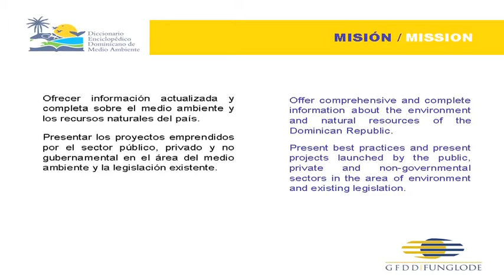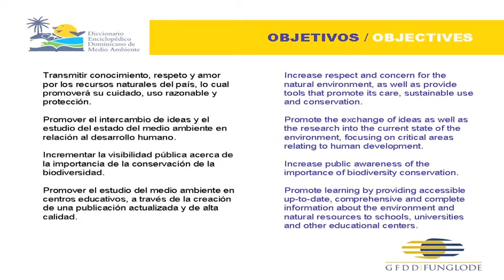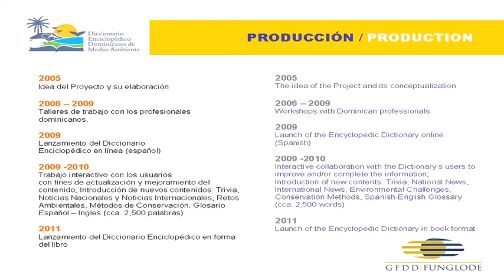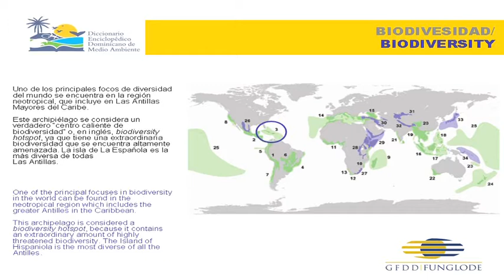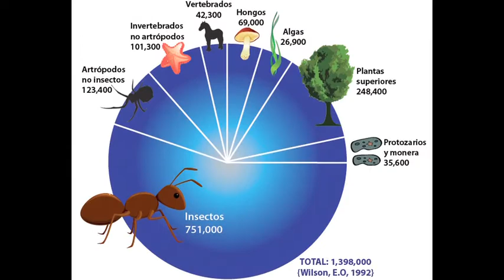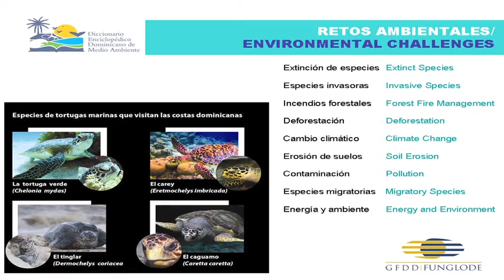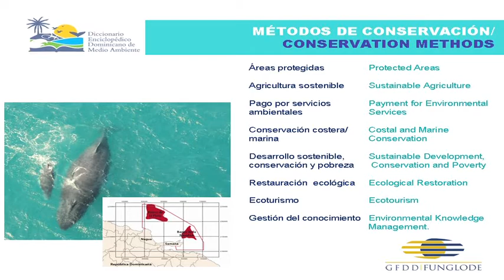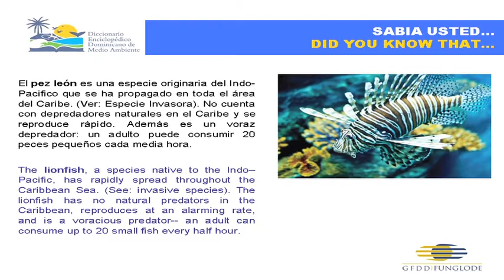Dominican Get-togethers - Launch of the Dominican Encyclopedic Dictionary of the Environment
GFDD Launches of the first-ever Dictionary of the Environment at Dominican Get-together's in The Big Apple.

Despite heavy downpours, last night's Dominican Get-togethers in The Big Apple, an initiative by the Global Foundation for Democracy and Development (GFDD) and the Foundation Global Democracia y Desarollo (FUNGLODE), attracted a substantial crowd.  The highlight of the evening was the launch of GFDD's first ever Dominican Encyclopedic Dictionary of the Environment followed by the screening of the award-winning documentary, Chocolate Country, about cacao cultivation practices in the Dominican Republic.

The evening began with a welcome from GFDD's Executive Director, Natasha Despotovic, and an introduction to GFDD's multiple initiatives and projects, including an overview of the newly released Dictionary.  This publication, which represents the most up-to-date and complete source of information on the country's environment and natural resources, examines the current state of the environment in the Dominican Republic and its relationship and impact on other areas that are vital for its development. It includes an incredible 712 defined environmental terms, 58 table sets, 123 graphics, over 900 photos as well as 19 scientific articles which focus on the environmental challenges and conservation methods we can use to overcome the present global challenges.

The Dictionary, a result of almost seven years of intense work carried out by an international team of experts, was previously launched in electronic format in Spanish with the fundamental idea of turning it into an interactive project, to which both national and international environmentalists would be able to contribute.  An English version of the book is due out later this year.

In her interesting and informative presentation, Ms. Despotovic made note of the high levels of endemism on the island of the Hispaniola where over 1/3 of all species, or 34% of all animals and plant species found on the island, are native to the region. Of the 6,000 vascular plant species growing on the land, more than 2000 are endemic - a level of endemism in the Caribbean only second to Cuba.

GFDD is confident that the Dictionary will be a valuable reference book in school and university classrooms, libraries and homes. Above all, it hopes to encourage every Dominican to develop an increased appreciation and respect for the incredible wealth, beauty and diversity of the nation and thereby insuring that future generations will continue to enjoy the abundant bounty the island has to offer.

The introduction of the Dictionary ended with an interactive question and answer session wherein Ms. Despotovic encouraged the audience to try to identify some of the more exotic flora and fauna, images of which were displayed on the screen behind her.

Those staff who were present and helped to create the Dictionary were invited on stage by the book's editor-in-chief, Ms. Despotovic, for a public and heartfelt thank you to Emy Rodriguez, Semiramis de Miranda, Maria Montas and Alexandra Tabar.

Ms. Despotovic closed the evening's presentation with an exciting raffle of a hard-bound copy of the Dominican Encyclopedic Dictionary of the Environment as well as a selection of organic and fair trade products which are available in the US market and are made with cocoa and coffee from the farmer co-operatives in the Dominican Republic.  GFDD extends its congratulations to the three lucky winners: Marilenny Rodriguez, Fabiola Dominguez and Nathalie Ruffo.

The presentation segment of the evening was followed by an animated reception in which guests were able to enjoy a photo exhibit of stunning images from the Dictionary.  Interested guests were also given the opportunity to purchase their own copy of the Dictionary.  GFDD would like to thank Rudy Fuertes and his reliable team for making the reception possible.

Dominican Get-togethers in the Big Apple is part of GFDD's mission to promote the understanding and appreciation of the Dominican culture, values and heritage, and to create opportunities for discussions of contemporary issues relevant to the Dominican society in the homeland and abroad, GFDD reaches out to the Dominican community living the New York Metro Area and to all those interested in the Dominican culture by organizing ongoing events.

The Dictionary will be available for purchase online by mid-July. For more information please visit us